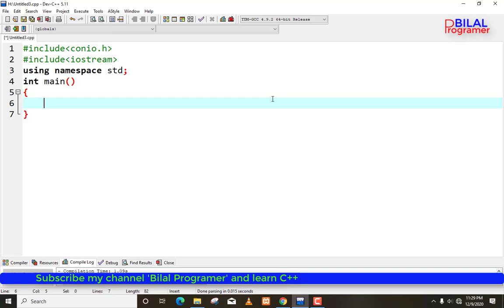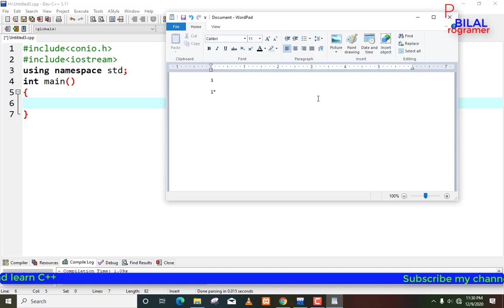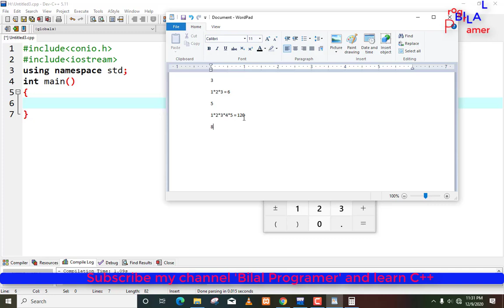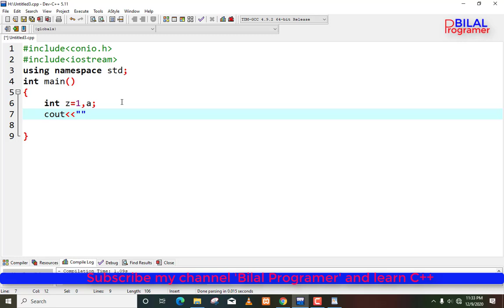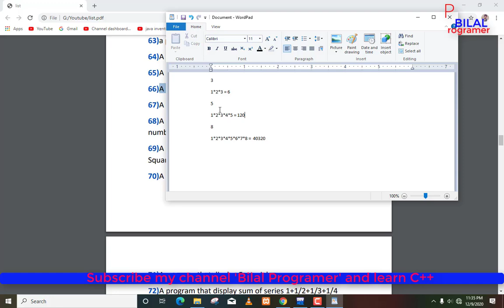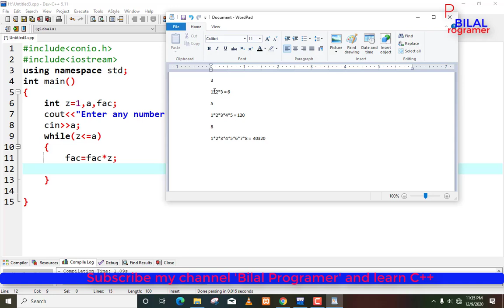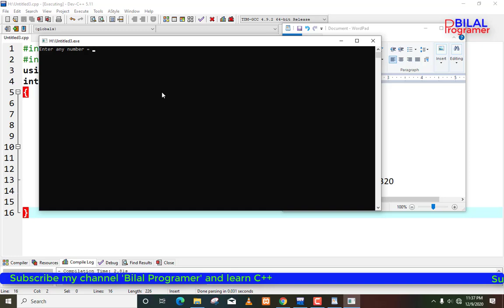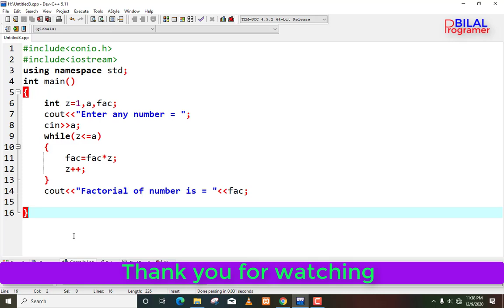how to display factorial using while loop in C++ Urdu/Hindi tutorial 11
11 how to display factorial using while loop in C++ Urdu/Hindi tutorial 11
Learn C++;
how we can display factorial using while loop
Easy way to C++;
Easy way to learn C++ programming, programmer,
Dev, programmer lovers,
you can join the programming group link is
___________________________//Link\\__________________________________